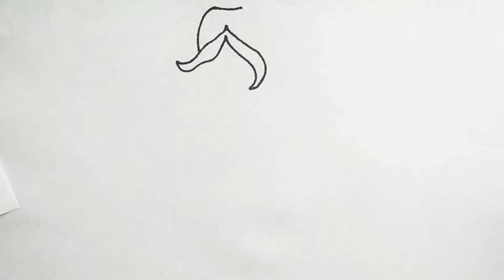Drawing And Coloring A Cute Barbie Mermaid Easy Drawings For Kids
Hi Everyone,
In This Video I Show You How To Draw And Color A Cute Barbie Mermaid

Follow My Step by Step Drawing And Make Your Own Mermaid Drawings Easy!